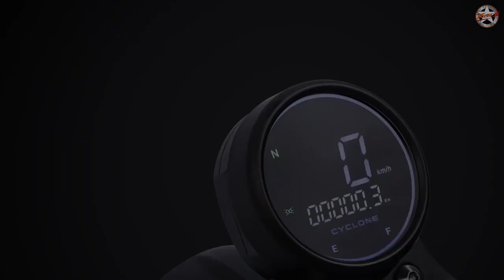2022 Ktns RA2 250cc ABS Cafe Racer Harley Style (Muka Murah) . patagonian klight gp250 gp125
2022 Ktns RA2 250cc ABS Cafe Racer
RM 12,800

ABS Brake
Harley Style

(Loan Credit)
Deposit 0
3++ x 5Yrs

(Loan Kedai)
Deposit 4500
3++ x 3Yrs
2++ x 5Yrs

Documents :

Ic
Slip Gaji
Epf / Bank Statement

or

Ic
Ssm
Bank Statement 6 Bulan

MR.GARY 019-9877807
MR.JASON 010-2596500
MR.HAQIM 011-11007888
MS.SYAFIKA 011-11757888